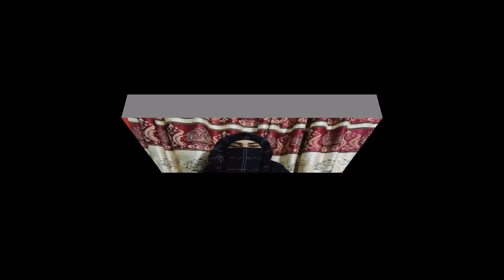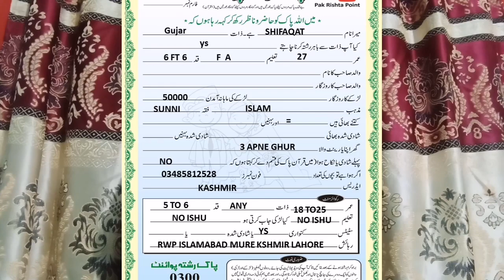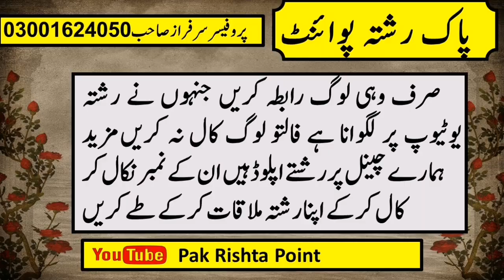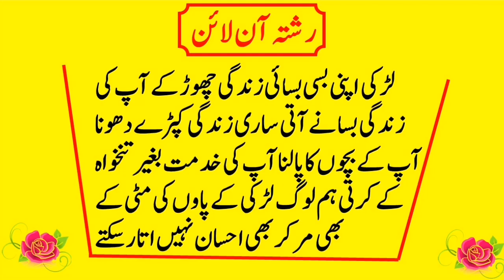Today New Rishta Kashmir Boy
Conect Me on email . مجھ سے رابطہ کرنے کا طریقہ